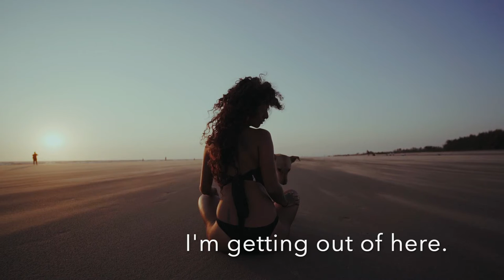"The Movie" a poem by Jim Morrison narrated by Espejo Voice Over.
"The Movie" is the seventh track on The Doors' final studio album “An American Prayer”. However, it is only the seventh track in the original prints, later editions have it as the tenth track of the album. The album was recorded into its release format seven years after lead singer Jim Morrison’s death in 1971.
Morrison’s voiceovers heard on the album were originally recorded mostly in March 1969 and in December 1970 with only him present in the recording studio, as spoken word recitations of his own poetry works.

Footage in this video:

The clip at the beginning is from the film "When You're Strange" (directed by Tom DiCillo) originally rom the movie "HWY: An American Pastoral".  An American Pastoral is a film by Jim Morrison and Paul Ferrara and stars Morrison as a hitchhiker. It is a 50-minute experimental film in Direct Cinema style. It was shot during the spring and summer of 1969 in the Mojave
Desert and in Los Angeles.Great Muta 577
Pexel Videos.

"Cowboy Lullaby" by JHS Pedals Licensed to Youtube.

About Antonio D. Espejo

Antonio D. Espejo is a Bilingual Voice Over in Spanish based in New York City.
His last name “Espejo”, meaning “Mirror” in his native Spanish, is the most significant part of his brand because every time he goes into a recording studio he is reflecting just like a mirror, the accurate intention of a compelling script.Antonio D. Espejo has gotten three nominations (2016 and 2017) for the Voice Arts Awards for Best Narrator in Spanish.
His last name “Espejo”, meaning “Mirror” in his native Spanish, is the most significant part of his brand because every time he goes into a recording studio he is reflecting just like a mirror, the accurate intention of a compelling script.